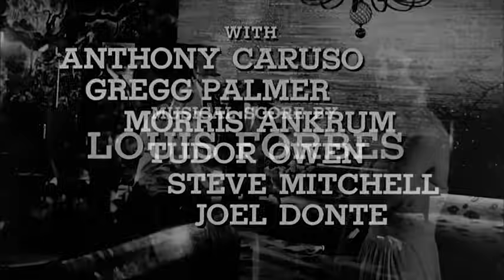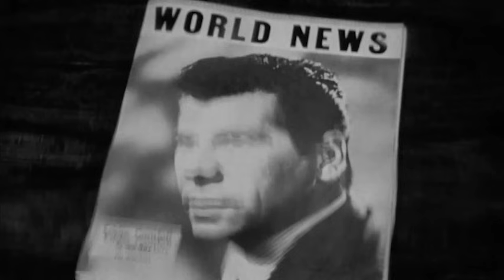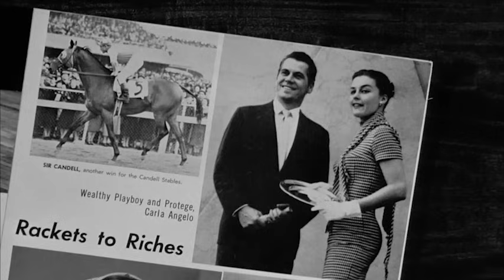Most Dangerous Man Alive | Full Movie | Silver Scenes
This sci-fi film stars Randell as a framed convict who accidentally walks into a cobalt blast during his escape from prison. He survives the explosion only to discover that he is rapidly turning into a man of steel, impervious to bullets and he seeks revenge on those who put him behind bars.